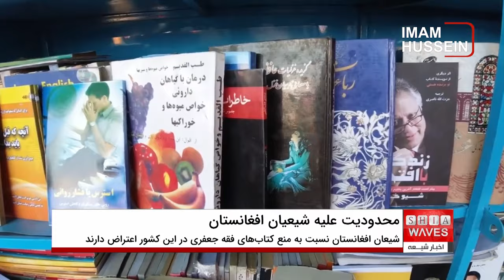منع ورود و فروش کتاب‌های مذهبی؛ شیعیان افغانستان خواستار رفع محدودیت‌های طالبان ‌هستند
گفتگوی اخبار شیعه با 👈دکتر عبدالواحد افضلی استاد دانشگاه تورين از ايتاليا 🔸🔸
شیعان افغانستان از منع ورود کتاب‌های فقه جعفری در این کشور و گردآوری این‌دست کتاب‌ها از کتاب‌خانه‌های دانشگاه‌های دولتی و خصوصی توسط طالبان، انتقاد می‌کنند.

به گفته آنان، دسترسی به اطلاعات مذهبی حق هر شهروند است و طالبان با وضع محدودیت نسبت به ورود کتاب‌های فقه جعفری به افغانستان و منع تدریس فقه این مذهب در دانشگاه‌ها، به آزادی مذهبی بی ‌احترامی می‌کنند.

با این حال، علمای شیعه، انتقاد شهروندان نسبت به اقدامات تبعیض‌آمیز طالبان را به‌جا می‌دانند و ابراز امیدواری می‌کنند که طالبان در سیاست‌های داخلی خود تغییراتی ایجاد کرده و به همه مذاهب احترام قایل شوند.

این در حالی است که پیروان مذهب جعفری دومین گروه بزرگ مذهبی در افغانستان هستند.

طالبان اما به‌شکل آشکار وجود تنوع مذهبی در این کشور را انکار می‌کنند.

ندامحمد ندیم، سرپرست وزارت تحصیلات عالی تحت کنترل طالبان، در آذر ماه سال گذشته هنگام سخنرانی در استان کنر گفت که در افغانستان هیچ مذهب دیگری به جز مذهب حنفی، وجود ندارد.

همچنین وزارت تحصیلات عالی تحت اداره این گروه در زمستان سال گذشته با انتشار دستورالعملی به همه دانشگاه‌های خصوصی دستور داد تا کتاب‌خانه‌های خود را از وجود کتاب‌های دارای اختلاف با فقه حنفی پاکسازی کنند.

افزون بر این، تدریس متون دینی غیر از فقه حنفی در دانشگاه‌های دولتی نیز از سوی طالبان ممنوع شده است.